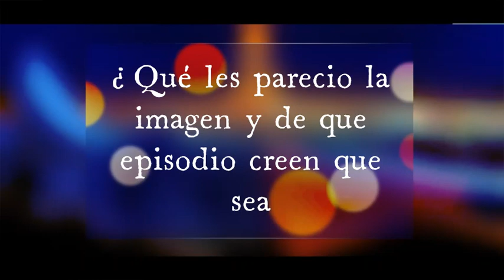Nueva imagen de Gabriel Agreste! Alerta miraculous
A través de mundo gloob nos a enviado esta imagen